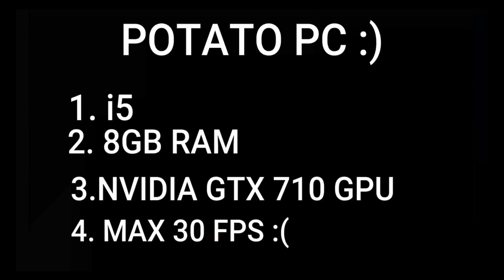Falling - Trevor Daniel MODE MAFIA ( M500,M1887,Desert Eagle ) 👽🎯 👽🎯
0:00 NOOB
0:15 notime - shadows in my room (feat. vict molina)
2:25 USER DEAD